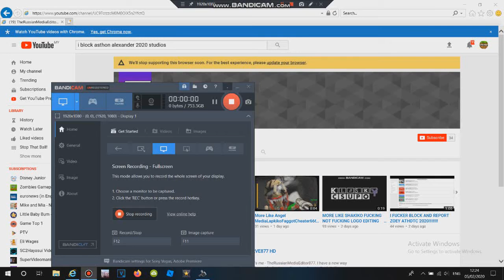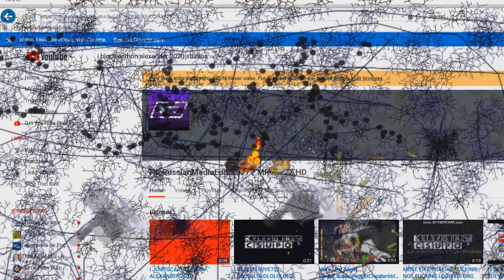I Destroy Fake TheRussianMediaEditor877 / MRVE877 HD's Channel 3 Times